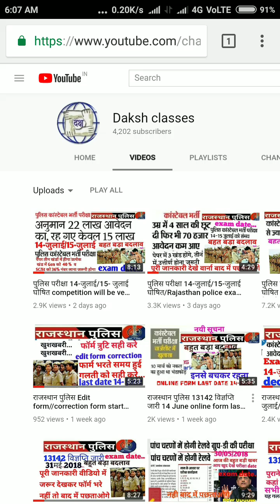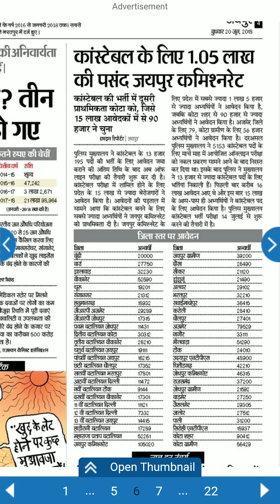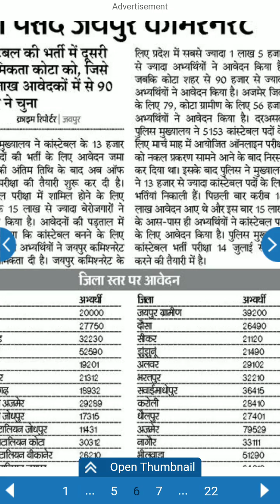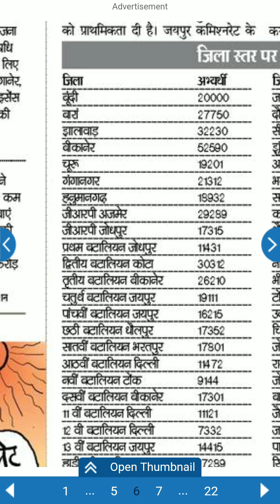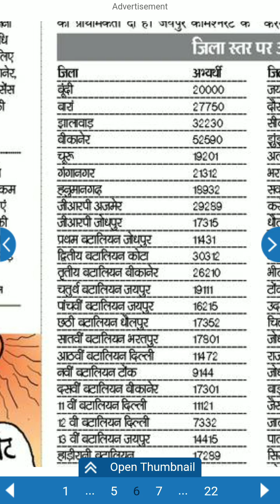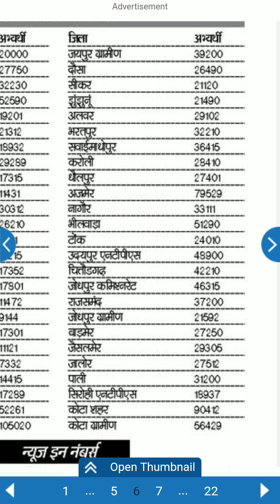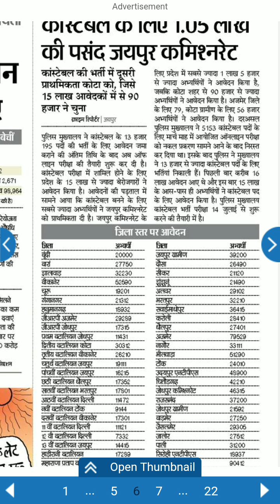राजस्थान पुलिस जिला वाइज आवेदन details//exam date 14 - July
राजस्थान पुलिस जिला वाइज आवेदन details, exam date 14 - July 2018
Commen.
Thanks..